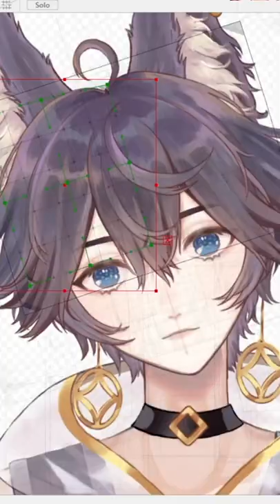This is how I made my first Vtuber baby 🤭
A lil bit o’ love and you can make a cute wolf Boi too 🤭